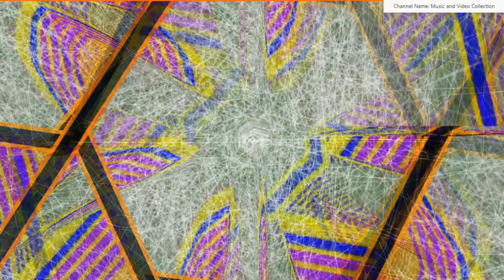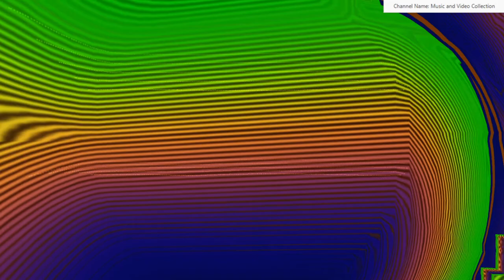Happy Music Single - Paradise Yonas (No Copyright; Creative Commons; Music Visualization)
Happy, Cheerful, and Bright Music Single

Attribution:

Title: Paradise Yonas
Author: MarenMUSICS